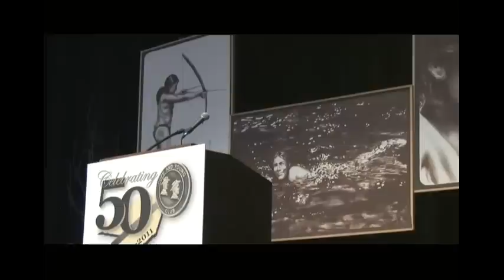Glenn St. Charles Tribute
Glenn St. Charles Tribute presented at the 2011 50th Anniversary Pope & Young Club Convention in Rochester, Minnesota.